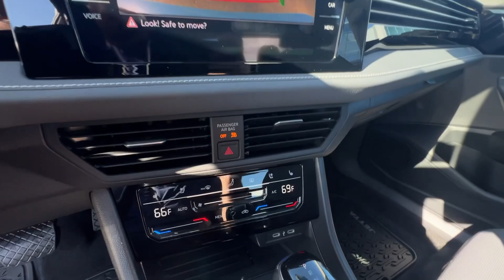2025 Volkswagen Jetta SEL Springfield, Branson, Republic, Ozark, Nixa MO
New 2025 Volkswagen Jetta SEL available at Napleton AutoWerks Springfield located in 3508 East Division St, Springfield, MO, 65802.
Stock#: V255937 - VIN#: 3VWGX7BU8SM017001

Look no further than the  2025  Volkswagen Jetta. Take a closer look at this Volkswagen Jetta, the compact sedan that's tastefully understated, practical, and fun to drive. Its impressive fuel efficiency, smooth ride, zesty performance, and numerous safety features make it ideal for families and commuters. This Jetta offers the perfect blend of fun and practicality.  See for yourself when you take it out for a test drive. Our professional staff looks forward to giving you excellent service!